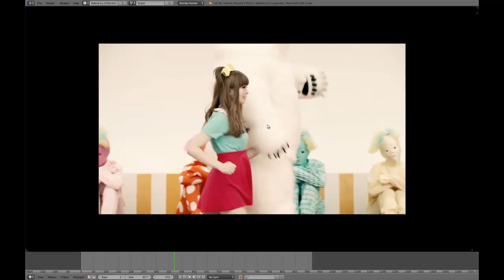BLENDER / As Reference Collection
Using Blender as Reference Collection during Production and Presentation. Great for presenting images, videos, or 3D assets.

The artworks displayed are some materials from Internet: Kyari Pamyu Pamyu, etc, please disregards. They are just for demo purpose.

Thanks to James Neale (The Character Mill) for sharing this technique!